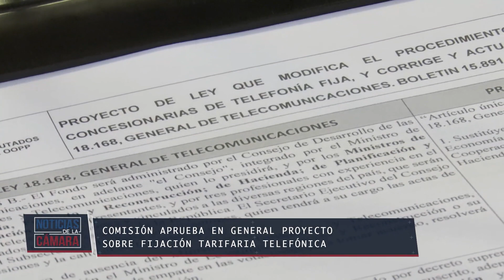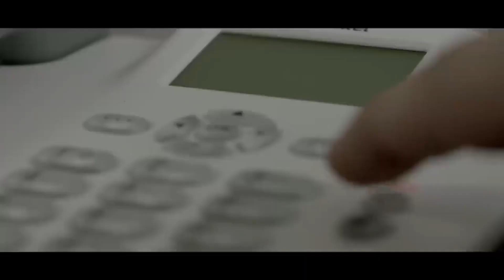Comisión aprueba en general proyecto sobre fijación tarifaria telefónica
La comisión de OO.PP., Transportes y Telecomunicaciones de la Cámara aprobó en general el proyecto sobre fijación tarifaria telefónica que actualiza referencias legales que han quedado obsoletas.